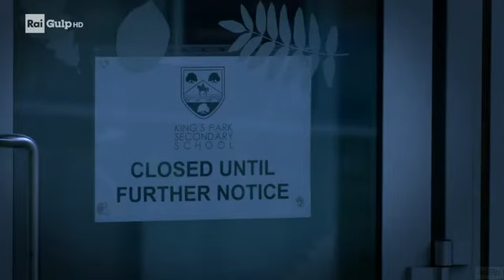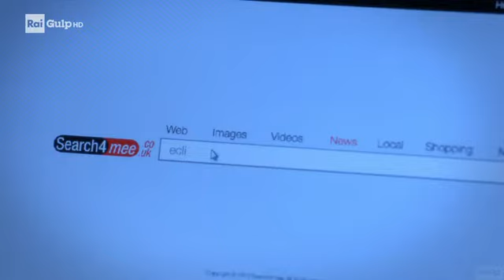Maghi Contro Alieni 2x12 Eclissi 2a parte